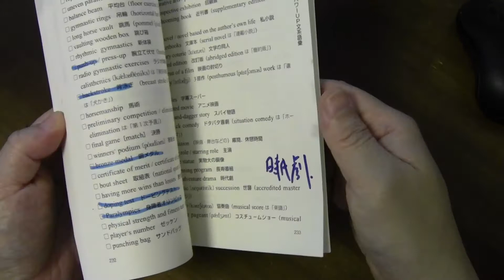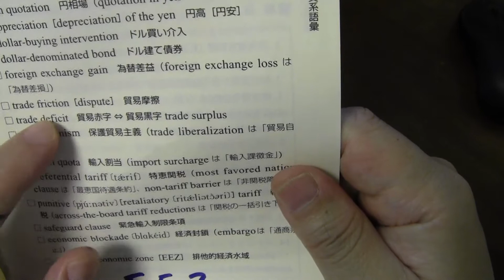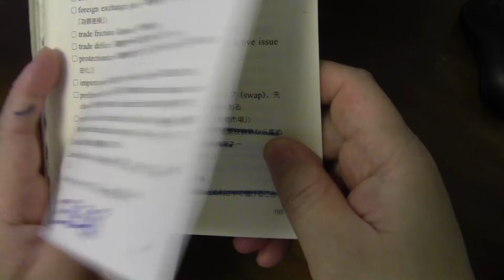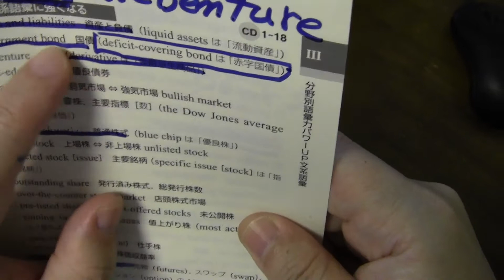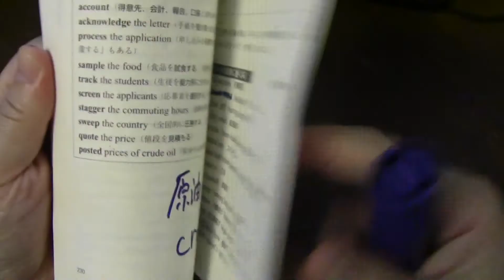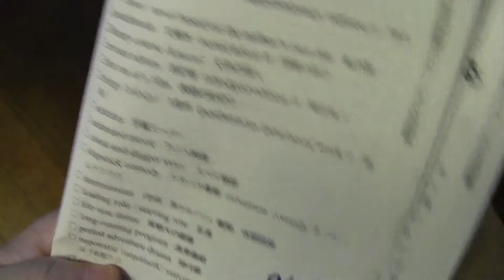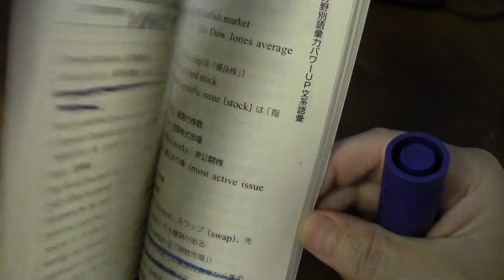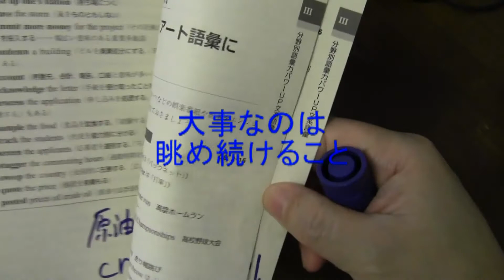高速大量回転法 実況中継 「英単語編」③：ざっくり・ざっくり回転する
『「1分スピード記憶」勉強法』へのご質問で英単語の記憶に関するものが多かったので、英単語集の記憶の取り組み方について実際に行いながら解説します。使っているテキストは『発信型英語10000語レベル スーパーボキャブラリービルディング』（植田一三著　ペレ出版）。

今回は­範囲を絞った部分を読み始めて2日めのテキストの状態と、どんなふうに読んでいるのかを解説しているところです。

ブログでもご覧ください→　「だれでもできる！速読勉強術」

高速大量回転法をはじめとした学習法や記憶術の詳細、書籍や講座・セミナー情報をご案内しています。